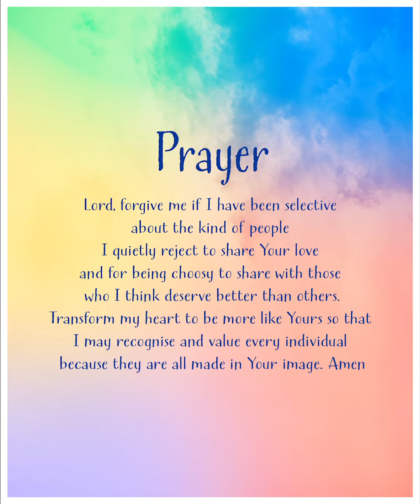COVID 19 Pastoral Devotions 11 Jan 2021